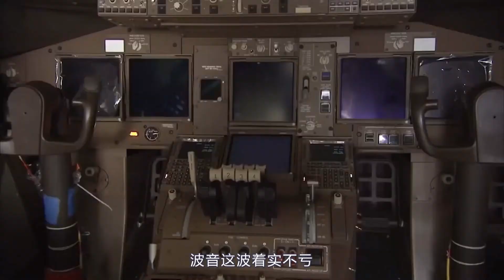竞标失败者终成“空中女王”，波音747如何突破自己制霸天空？